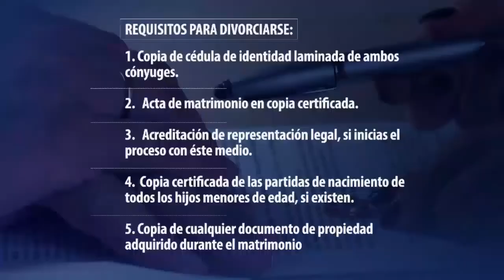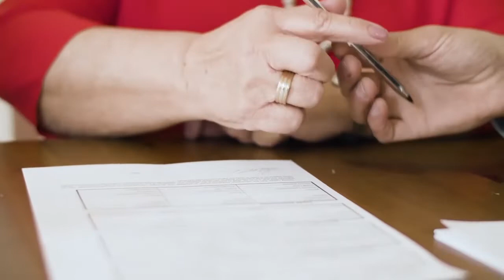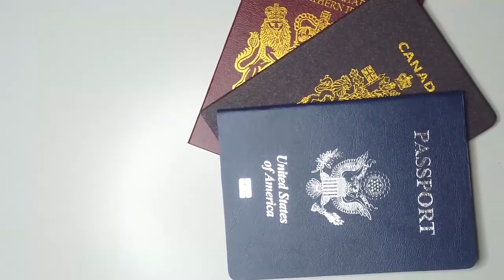La separación legal en Venezuela y su impacto en el bolsillo - Especiales VPItv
Solicitar un divorcio en Venezuela ronda cerca de los 350$, solo en honorarios de abogados, más los gastos de la inscripción ante el Servicio Autónomo de Registros y Notarias que va desde 0.01 Petros hasta un Petro lo equivalente a 56$ aproximadamente.